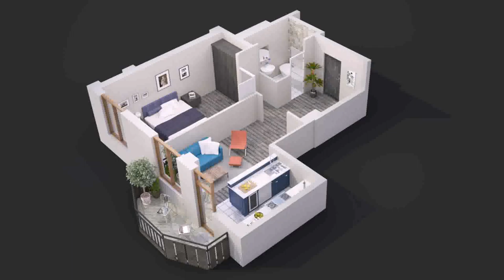Buy Car NY 5% DP